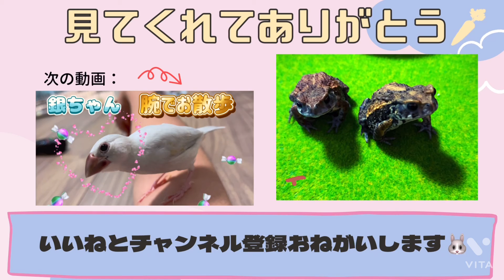【恐怖】何かが暴れています😨